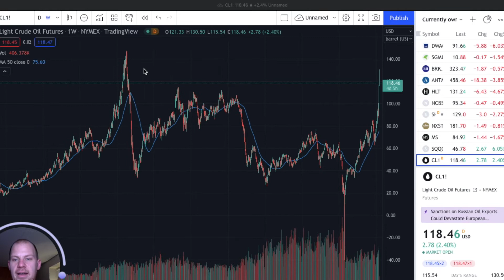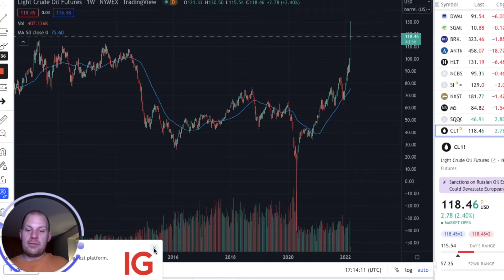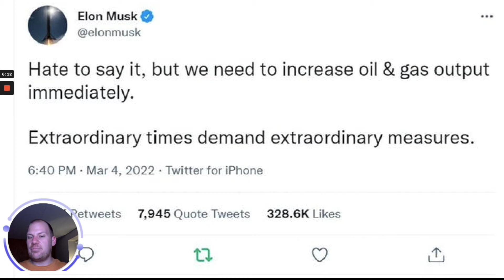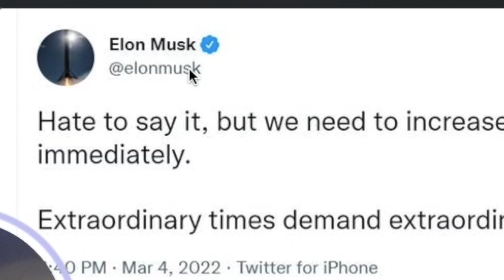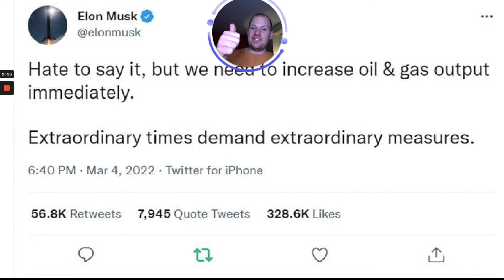Oil prices are skyrocketing! What stocks to buy now 2022?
In this video Im going to talk about the current situation in Ukraine and Russia and that the west has started discussing banning Russian oil exports all together. This has sent out prices to their almost highest levels.
How does this effect the markets and what stocks will do good or bad from this?

This is a major fundamental change in your portfolio. Oil is an inflation generating commodity and this is not something that the FED can set right. Even if the FED increases its interest rate its not going to make oil go down.

Is this price going to continue up in the long term? It is highly unlikely. The thing is that fracking becomes feasible when oil is at around $50 per barrel. Right now even Elon Musk is pushing on twitter that we need to increase the oil and gas output. I believe that this will be the solution and even the Biden administration is going to losen up on this.

Ok but how does this effect stocks? First I thought that a lot of stocks will be affected. Then I started looking what happens when oil prices are high. People cancel vacations and they travel and some physical products will cost more.

Then I realised that it will create a similar economy like COVID. The stay at home stocks will do well because if you cancel your vacation then you will be at home watching Netflix and youtube and facebook. Amazon who depends on a lot of deliveries will probably not do so well.

But the best you can do is to think like a long term investor and just invest in very solid companies where you don't need to get a return in the next 2 months.

This is what I do I have invested 100% of my long term portfolio into PLTR. But there is an even better and more clear winner and that is Tesla or Tsla. The only thing that you need to come over is the valuation of this company. This is why I am more bullish on pltr.